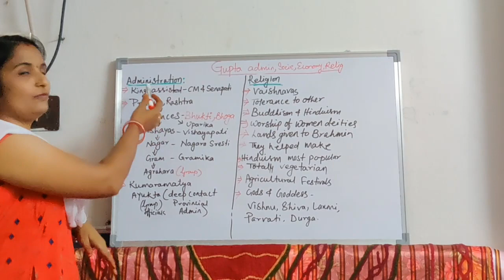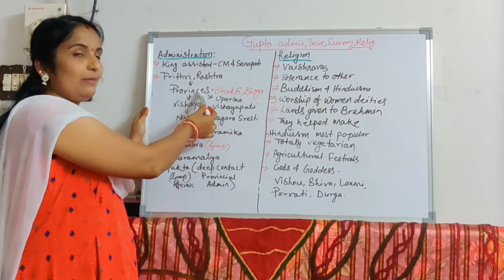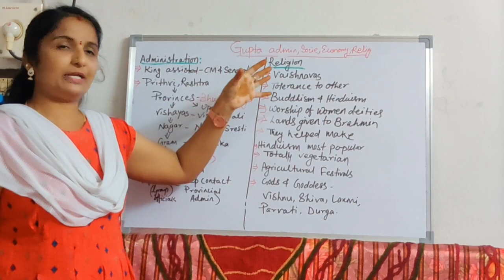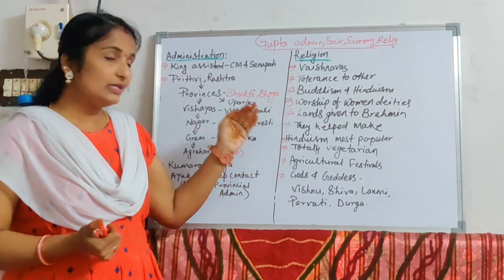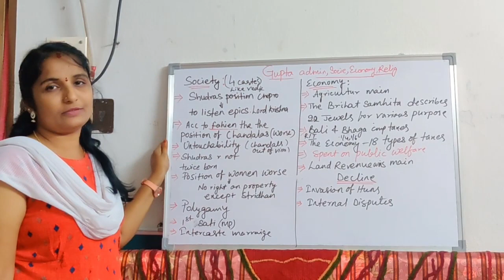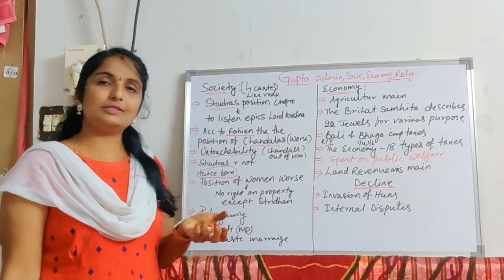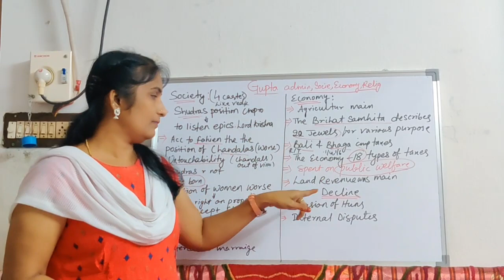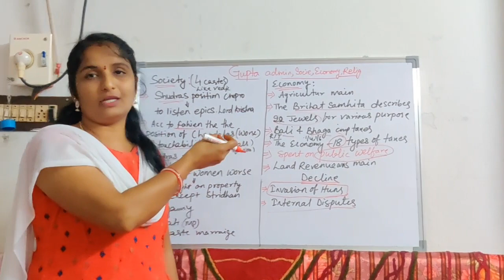GUPTA PERIOD ADMIN, SOCIETY, RELIGION AND DECLINE.